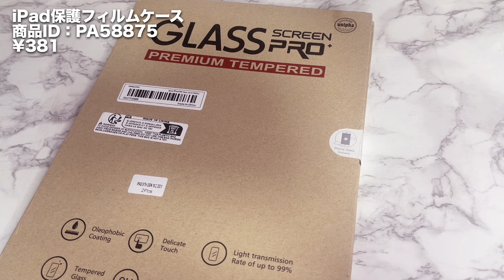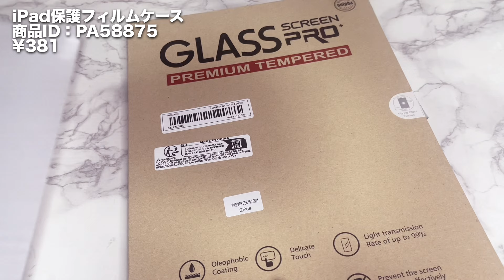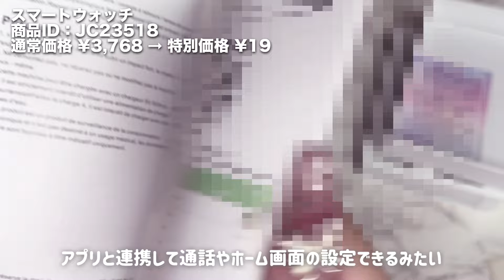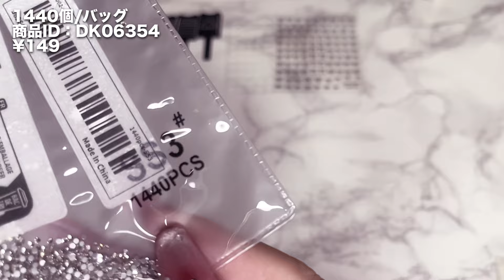激安すぎる話題の通販サイト正直レビュー‼️17点総額2万5000円分購入品紹介💘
20/24/26インチの大容量トロリーケース1,394円💰 (通常価格4,649円💰)

スマートウォッチ19円💰 (通常価格3,768円💰)

504ピース 光沢のあるバレエ形状のソフトジェルネイル

2ピース 3Dネイルアートマグネットスティック

ネイルアート用の黒、白、ピンクのミニリボンデザインのステッカー

爪磨きビット、爪ドリルビット、爪磨きクリーニングブラシ

12 Gird、フラットバックネイルアートラインストーンとネイルアートパール

女性や女の子向けのネイルアート用品、ネイルアートアクセサリ

女性や女の子向けのネイルアート用品

女性用ファッション3Dフラワーハイウェッジサンダル

カーニバルや音楽フェスのための快適な夏の靴

アクリル透明マニキュア接着剤収納ボックス

マルチレイヤー簡単組み立て本収納ラック